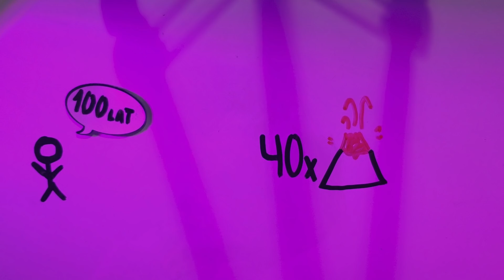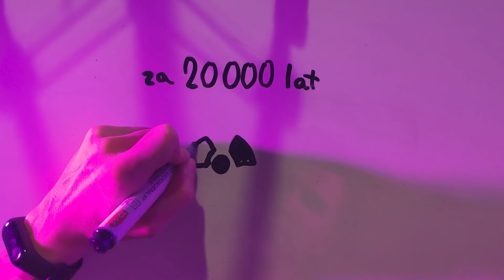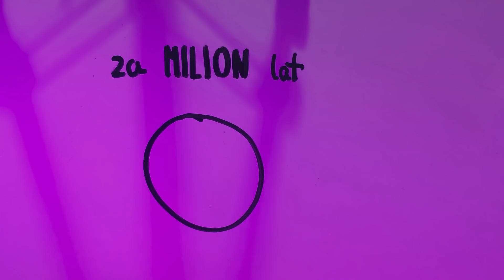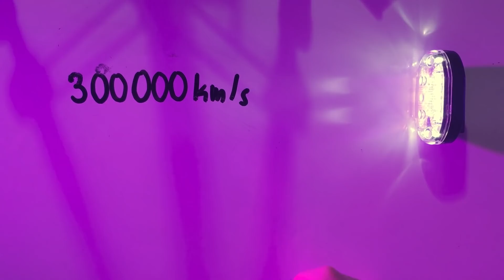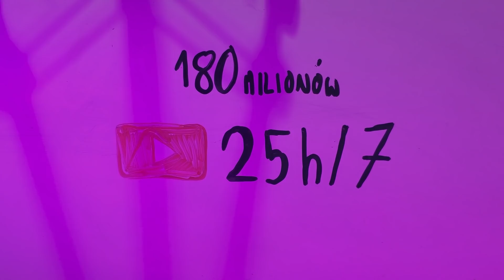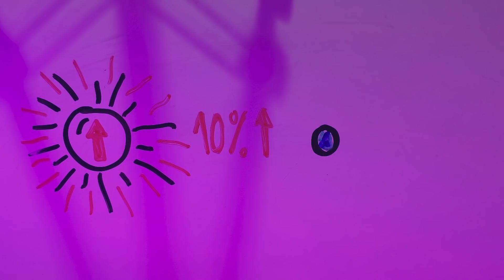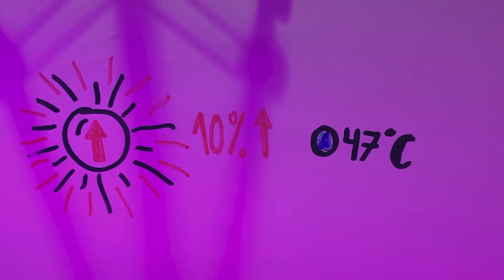Przyszłość Ziemii. Kiedy przyjdzie zagłada?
W trakcie najbliższego miliarda lat będziemy świadkami niezwykłych wydarzeń! Niektóre z nich mogą doprowadzić do całkowitej zagłady ludzkości (a nawet całego życia). Zapraszam Was do podróży w czasie, podczas której opowiem Wam o przyszłości naszej planety.

Oglądasz